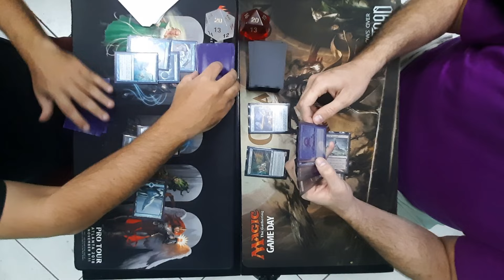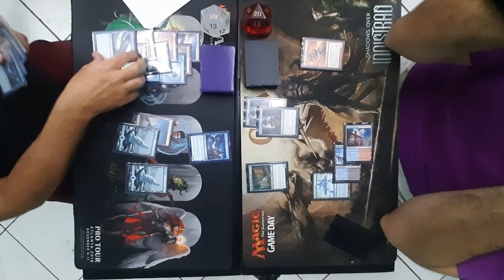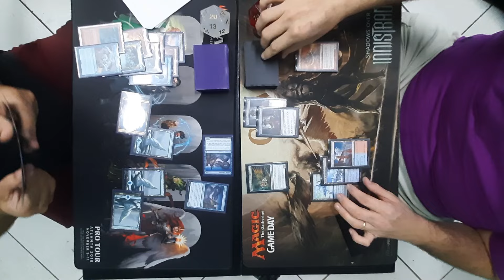Grixis Affinity Vs Izzet Skred [PAUPER] | Gameplay Físico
À esquerda, Fernando, jogando de Izzet Skred e à direita, Lucas, de Grixis Affinity.

O gameplay está em português e é possível ouvir um pouco de conversas paralelas, esse vídeo foi gravado em um campeonato em Americana / São Paulo, na Avalon Store.

Decklist do Grixis Affinity:
Creatures (13)
2 Kenku Artificer
3 Krark-Clan Shaman
4 Myr Enforcer
4 Refurbished Familiar

Instant / Sorcery (14)
2 Cast Down
4 Deadly Dispute
4 Galvanic Blast
4 Reckoner's Bargain

Enchantment / Artifact (14)
3 Blood Fountain
1 Candy Trail
4 Ichor Wellspring
1 Makeshift Munitions
2 Nihil Spellbomb
3 Chromatic star

Lands (19)
4 Drossforge Bridge
2 Great Furnace
4 Mistvault Bridge
3 Seat of the Synod
2 Silverbluff Bridge
1 Swamp
3 Vault of Whispers

SIDEBOARD
2 Cast Down
2 Cast into the Fire
4 Gorilla Shaman
1 Krark-Clan Shaman
4 Red Elemental Blast
2 breath weapon

Uma ótima semana a todos!
00:00 - 00:12 - Intro
00:13 - 08:04 - Jogo 1
08:05 - 14:38 - Jogo 2
14:39 - 19:23 - Jogo 3
22:04 - Outro
Músicas usadas neste vídeo, em ordem:

Night Lapse - Arthur Vyncke

Eu não detenho os direitos autorais da(s) música(s) acima.
(Todas livres de direitos autorais)